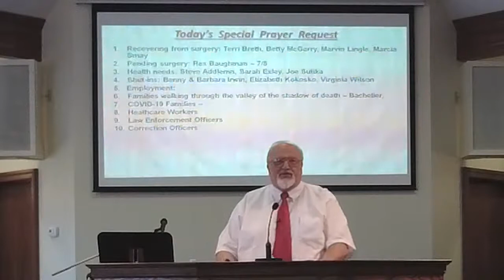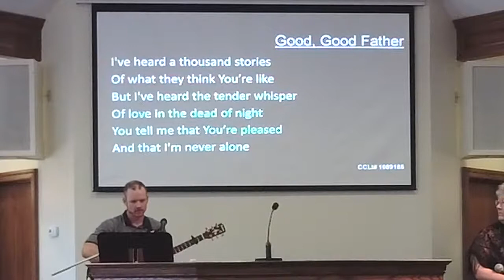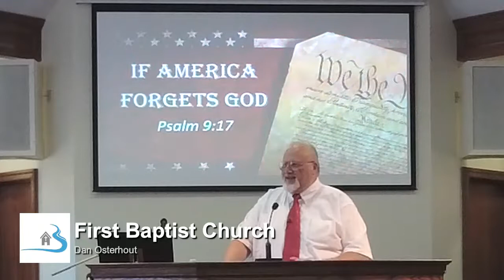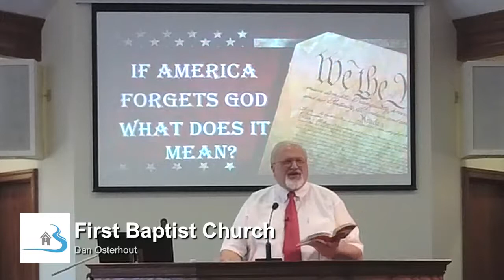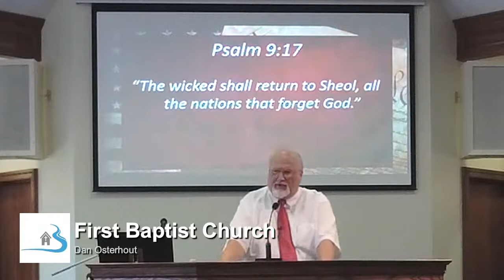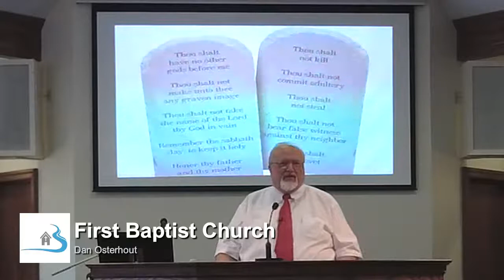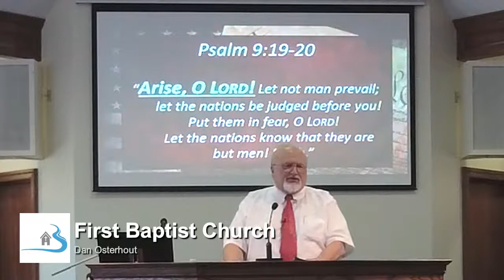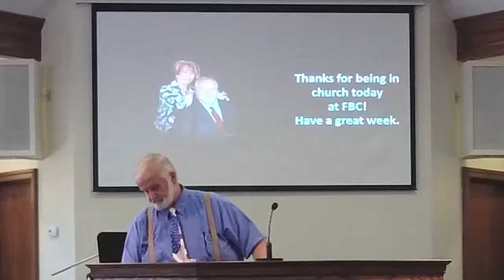Sunday Service 4 July, 2021